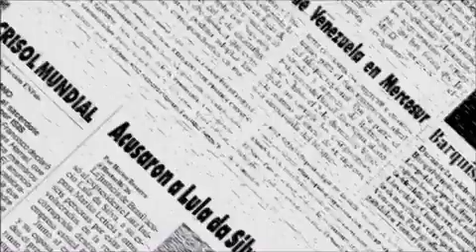Entrevista a Rafael Poleo